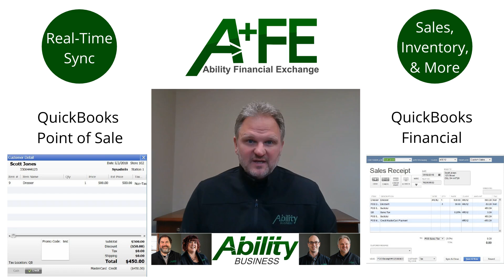Ability Financial Exchange for QuickBooks & QuickBooks Point of Sale - Intro Video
Ability Financial Exchange connects QuickBooks and QuickBooks Point of Sale Desktop.